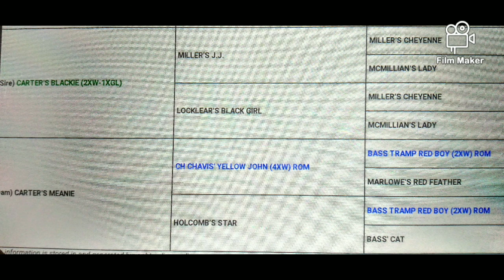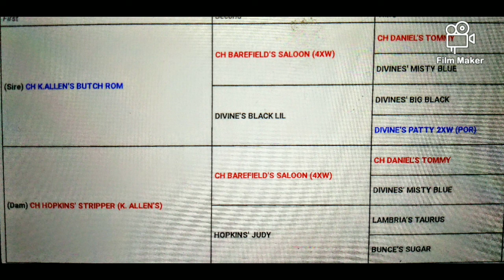The Real American Pitbull Terrier"Double GrandChampions" Series 1 APBT Global#